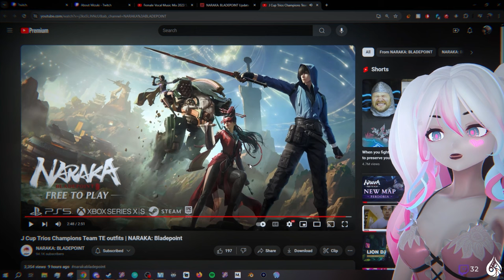New Outfits for the 2023 J Cup Trios Champions | Mizuki Reacts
Mizuki reacts to the new skins for the 2023 J Cup Trios champions, Team TE!